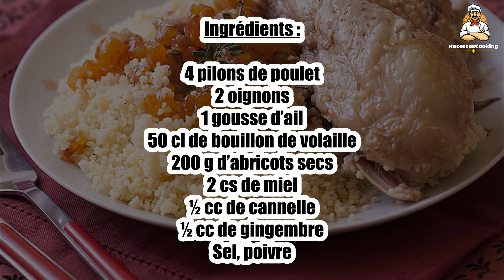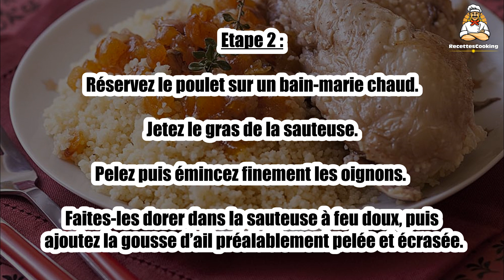Recette : Tajine de poulet aux abricots secs, miel et cannelle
Bonjour à tous, aujourd’hui recettescooking.com vous présente la recette suivante : Tajine de poulet aux abricots secs, miel et cannelle.

TEMPS TOTAL : 45 min
Préparation : 10 min
Cuisson : 35 min

Ingrédients :

4 pilons de poulet
2 oignons
1 gousse d’ail
50 cl de bouillon de volaille
200 g d’abricots secs
2 cs de miel
½ cc de cannelle
½ cc de gingembre
Sel, poivre

Etape 1 : Faites chauffer 2 cuillères à soupe d’huile dans une poêle ou dans une sauteuse. Ajoutez les pilons de poulet puis faites-les dorer quelques minutes sur chaque face.

Etape 2 : Réservez le poulet sur un bain-marie chaud. Jetez le gras de la sauteuse. Pelez puis émincez finement les oignons. Faites-les dorer dans la sauteuse à feu doux, puis ajoutez la gousse d’ail préalablement pelée et écrasée.

Etape 3 : Versez le bouillon puis laissez le jus réduire quelques minutes.

Etape 4 : Redéposez les pilons de poulet puis assaisonnez avec les épices. Complétez avec les abricots, le miel et laissez cuire à couvert pendant 20 minutes supplémentaires.

Etape 5 : Dégustez le tajine avec de la semoule.